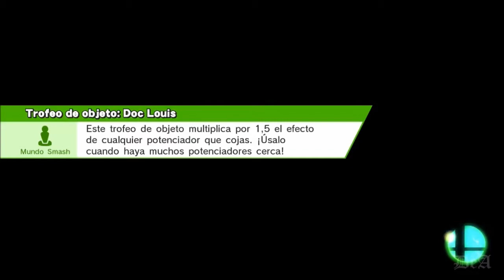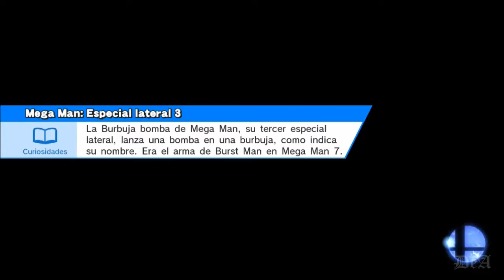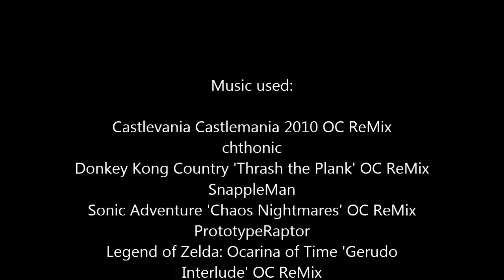SSBU Classic Mode Lv9 Dennis λ14 (Mii gunner)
Can I beat the Lv9 of Super Smash Bros. U Classic Mode?

The music credits is at the end of the video.
Los créditos de la música están al final del vídeo.